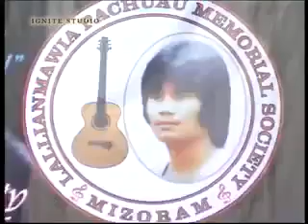David L Hmar - Ka nau Lalthangpui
Fam Lallianmawia Pachuau hriat rengnan.